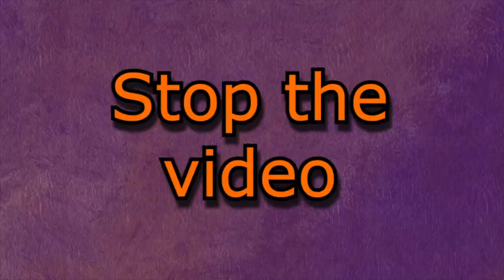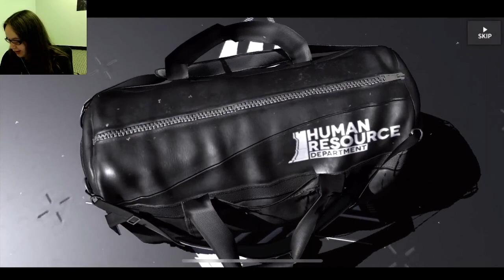GIVE ME BOTH - Kal'tsit And Skadi Summons - Arknights -